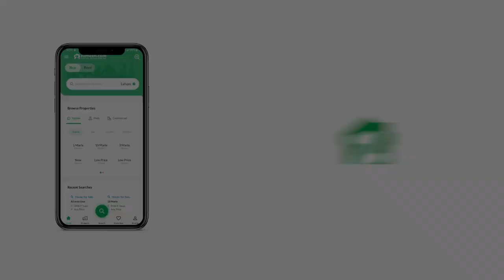120 SQYD HOUSE FOR SALE IN BLOCK A NAYA NAZIMABAD KARACHI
120 Sq Yard
10 Sq Yard Extra land
Gray structure
4 Bed with Attech bath
Drawing Room